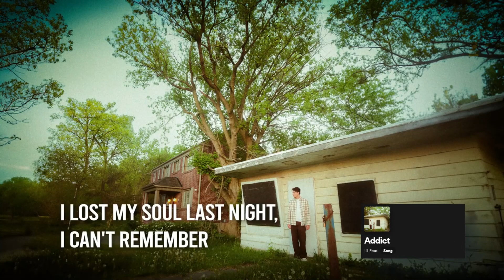MY TOP SONGS OF OCTOBER 2023! (ft. Ken Carson, FourFive, Kwazii, And MORE!)